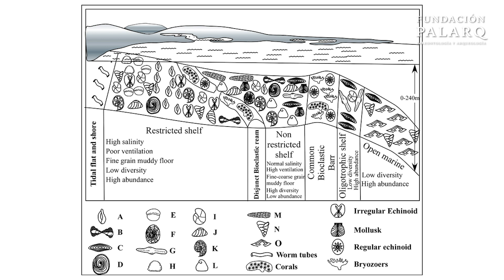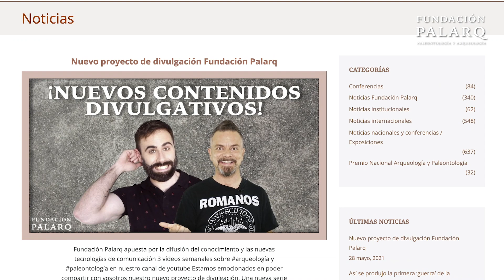TODO sobre la PALEOECOLOGÍA y PALEOCLIMATOLOGÍA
Hoy vamos a hablar de la Paleoecología y paleoclimatología.